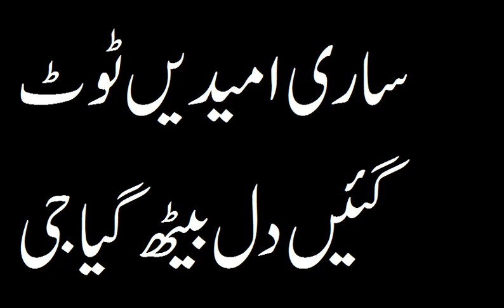ساری امیدیں ٹوٹ گئیں دل بیٹھ گیا جی چھوٹ گیا